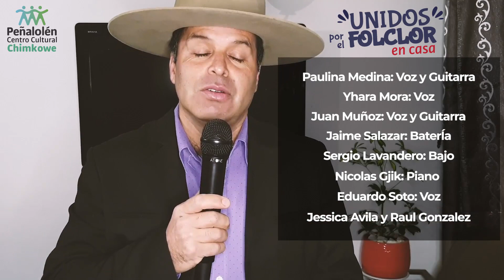Unidos por el Folclor en Casa: Aitue de Peñalolén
Unidos por el Folclor en Casa, Peñalolén Virtual. 1